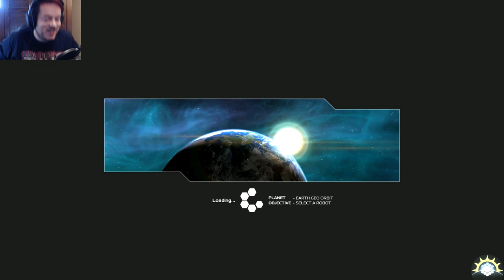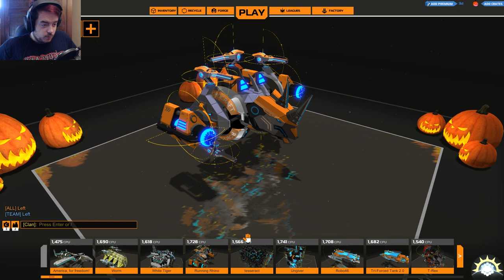[F2P] Robocraft - Ep. 369 [FR]